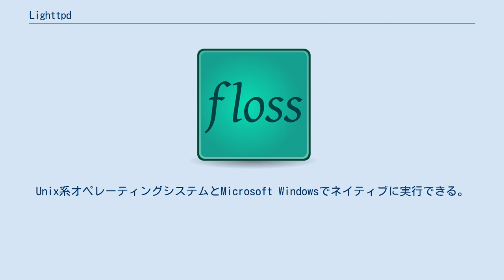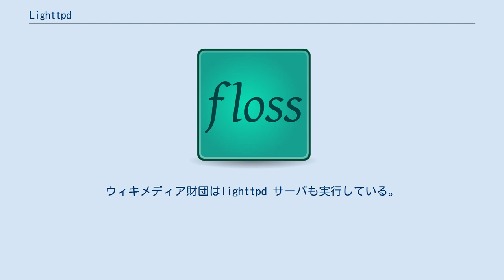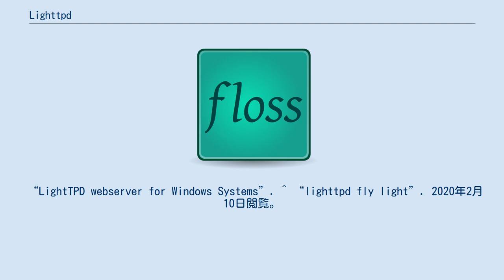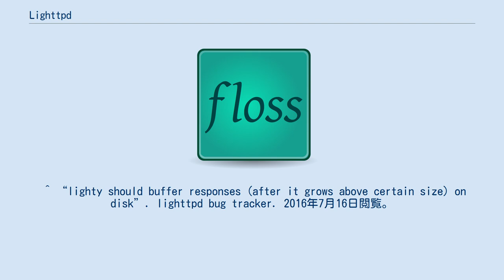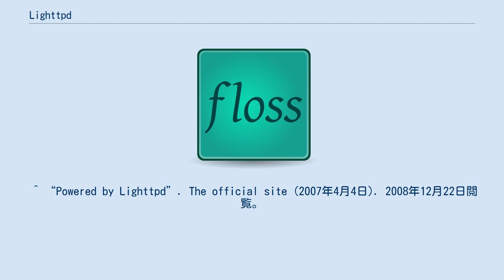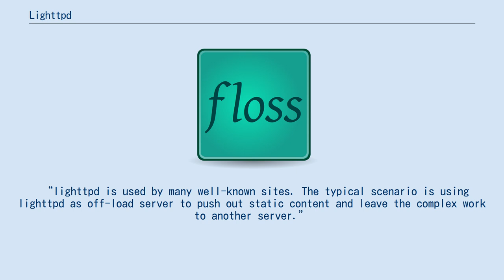Lighttpd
lighttpd （ライティ）は高速性の重視される環境に最適化された、安全・高速で標準に準拠し、柔軟であることを指向して設計されたWebサーバである。
 C10K問題の概念実証としてJan Kneschke によって書かれた。
名称の由来は「light」と「httpd」とのかばん語である。
 メモリ消費量が少なく、CPU負荷の少ない高速動作が目的となっているため、負荷が問題な場合や、静的コンテンツを動的コンテンツと区別して送信する場合などに適しているとされる。
 他のWebサーバと比較して、CPUの負荷が小さく、速度が最適化されており、負荷の問題があるサーバ、または動的コンテンツとは別に静的メディアを提供するサーバーにlighttpd が適している。
lighttpd は無料のオープンソースソフトウェアであり、BSDライセンスの下で配布されている。
Unix系オペレーティングシステムとMicrosoft Windowsでネイティブに実行できる。
 lighttpd は外部プログラムへのFastCGI、SCGI、CGIインターフェースをサポートしているため、あらゆるプログラミング言語で書かれたWebアプリケーションをサーバで使用できる。
特に人気のある言語として、PHPのパフォーマンスは特に注目されている。
lighttpd のFastCGIは、オペコードキャッシュ（APCなど）を使用してPHPを適切かつ効率的にサポートするように構成できる。
さらに、Python、Perl、Ruby、およびLuaコミュニティでの人気からも注目されている。
lighttpdは、データベース駆動型Webサイトを構築するために設計された復元力のあるインメモリデータベースであるWebDNAもサポートしている。
これはCatalyst (ソフトウェア)およびRuby on Rails Webフレームワーク用の一般的なWebサーバである。
lighttpd はISAPIをサポートしていない。
 1.4.40より前のバージョンは、X-Sendfileが使用されない限り、CGI、FastCGI、またはプロキシからの大きなファイルの送信を公式にサポートしていない。
 この制限はlighttpd 1.4.40で削除された。
 HTTP/3のサポートなし lighttpd は多くのトラフィックの多いWEBサイトで使用されており、その中にはBloglinesとXkcdがある。
過去にMeeboとYouTubeで使用されていた。
ウィキメディア財団はlighttpd サーバも実行している。
 ^ “1.4.56 - Lighttpd”. 2020年12月16日閲覧。
 ^ “lighttpd fly light”. 2019年3月15日閲覧。
 “all of these describe lighttpd (pron. lighty)”. ^ “Web Server Performance Comparison”. 2012年3月15日閲覧。
. ^ Gabriel Kerneis and Juliusz Chroboczek. Are events fast?. PPS technical report, University of Paris 7. 2009. ^ “Downloads @ WLMP Project”. 2011年3月27日閲覧。
 “LightTPD webserver for Windows Systems”. ^ “lighttpd fly light”. 2020年2月10日閲覧。
^ Lighttpd - Bug #1101: SSI include virtual does not run cgi – lighty labs ^ ^ “lighttpd releases”. lighttpd.net. 2010年6月20日閲覧。
 ^ “Feature #2813: Support for HTTP/2 protocol - Lighttpd - lighty labs”. redmine.lighttpd.net. 2021年1月16日閲覧。
 ^ “Memory usage increases when proxy+ssl+large file”. lighttpd bug tracker. 2...